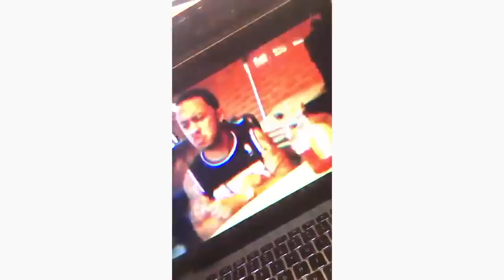Flight Reacts Snitches On His Bestfriend? His Side Of The Story (Reaction Video)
What do you want me to react to next?